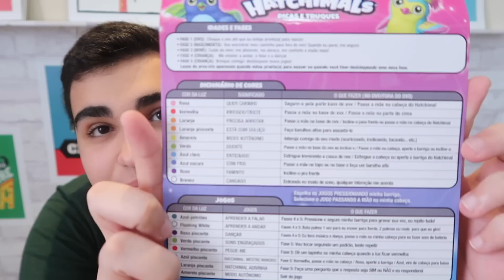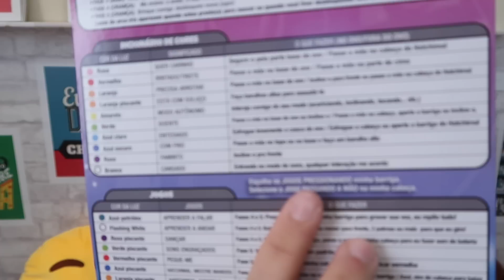HATCHIMAL FASE BEBE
CUIDANDO DO HATCHIMAL
Fala Galera !!! se inscrevam no meu canal ! clique em gostei e deixe seu comentário que eu quero saber muuuuito a sua opinião !!! me acompanhe nas redes sociais : instagram : @felipecalixtooficial Facebook : Felipe Calixto